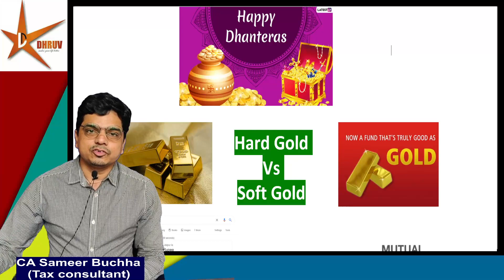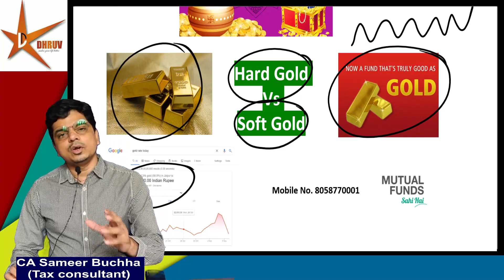Gold Mutual Fund || Finance Update 3 || CA Sameer Buchha Sir